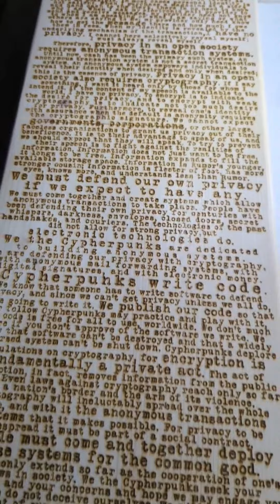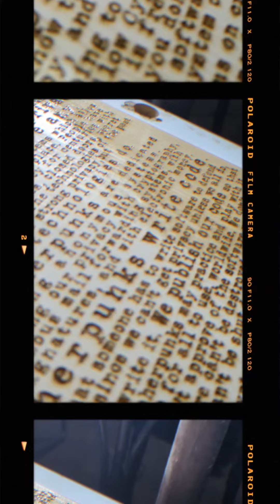Cypherpunk's Manifesto Art.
This is our newest artistic vibe on wood, flavoured with a cypherpunk theme, spiced with a decent music 🎶
It all came as the collaboration of the underground artists in the spirit of Satoshi Nakamoto.